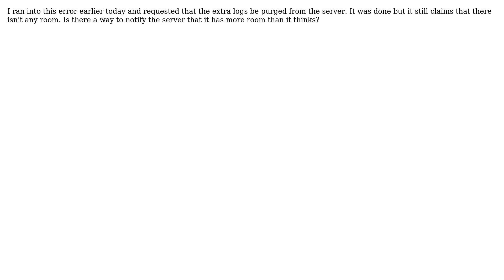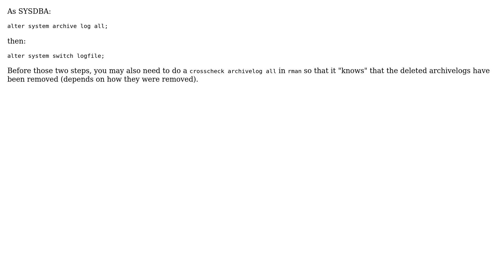Databases: ORA-00257: archiver error (2 Solutions!!)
Databases: ORA-00257: archiver error

With thanks & praise to God, and with thanks to the many people who have made this project possible! | Content (except music & images) licensed under CC BY-SA | Music | Images & others | With thanks to user UselessIntern user PhilTM user Nicolas de Fontenay user miracle173 and the Stack Exchange Network Trademarks are property of their respective owners. You are responsible for your own actions.